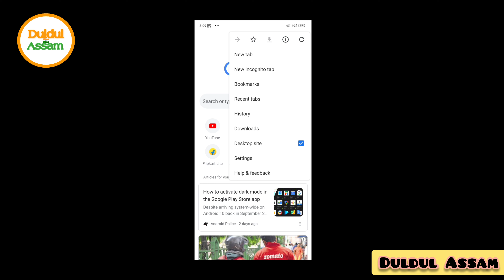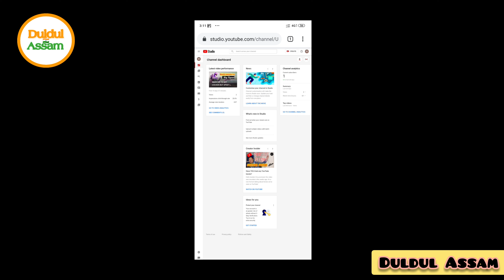How to hide subscribers on youtube | Duldul Assam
In this video i explain how to hide subscribers on youtube.

Thank you for Visiting my channel Duldul Assam,
Thanks for Wathcing my Video,

এইটো অসমীয়া YouTube চেনেল হয় Duldul Assam।
ইয়াতে সকলো ধৰণৰ Technical, Digital Tech related topicৰ ওপৰত মানে ইউটিউব ভাষাত Science & Technolgy categoryৰ ভিদিও আপলোড কৰোঁ মই। লগতে যিকোনো ধৰণৰ tech gadget Unboxing আৰু নিজৰ মতামত মানে সঠিক Review দিবলৈ চেষ্টা কৰোঁ।

আশা থাকিল আপোনালোকৰ সঁহাৰি পাম আগবাঢ়ি যাবলৈ।

ম‌ই নতুনকৈ ‌ চেনেল টো খুলিছো যদি কিবা ভূল হয় plz ক্ষমা কৰি দিয়ে যেন আৰু মোৰ ভূলটো আঙুলিয়াই দিয়ে যেন।
ধন্যবাদ।

My Youtube Journey Starts on 17/06/2020